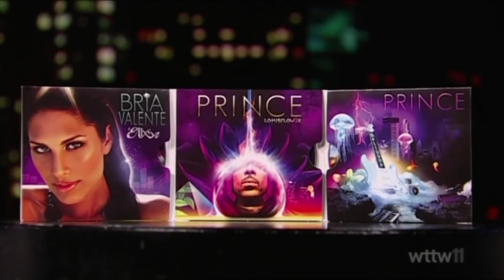💜Prince Interview with Tavis Smiley 💜💜